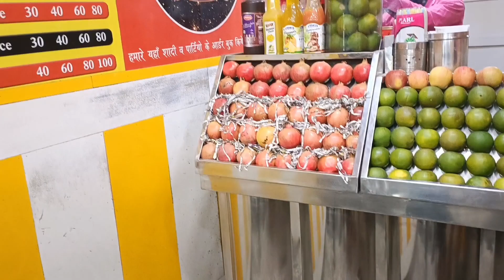Mosambi Juice Treat 😊😋 || Aditya Vlogs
Desclaimer:-